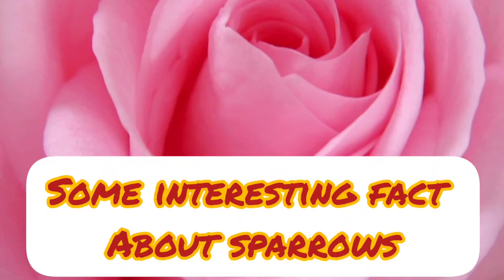Real video of Sparrows....Love and Quarrel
With Some interesting Facts about sparrows that you all should know!